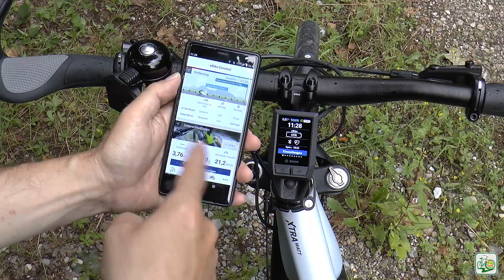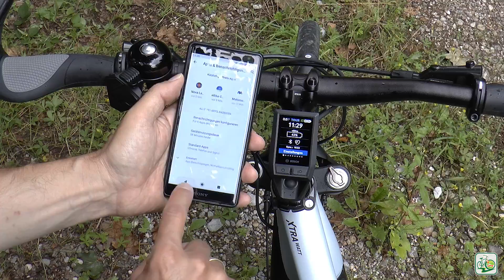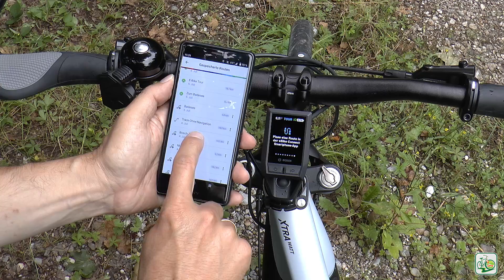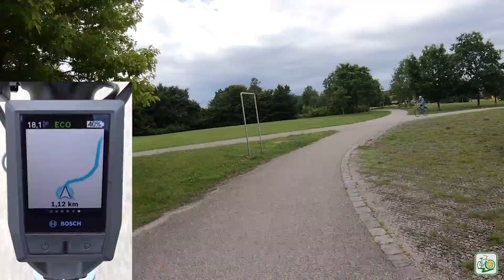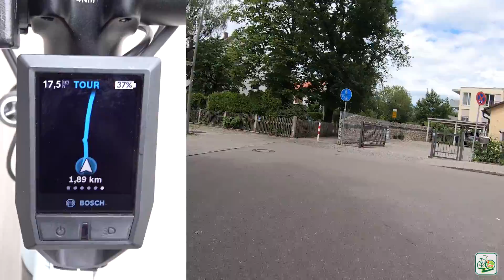Bosch KIOX Navigation 🚴 Update 🆕 Tipps & Tricks 🏁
👉 Erfahre alles über die neue Navigation auf dem Bosch KIOX Display

👉 Das große Bosch Update für die Saison 2021 brachte Navigation auf das kompakte KIOX Display.
👉 Im Video zeige ich dir, wie du eine Navigation startest
👉 Was tun, wenn sich KIOX und Smartphone App nicht verbinden?
👉 Tipps zu Strecken ohne Routing
👉 Fahraufnahmen von der Navigation auf dem KIOX bieten einen Eindruck wie die Navigation entlang der Linie in der Praxis funktioniert
👉 So schließt du die Fahrt garantiert ab und zwingst das System in einen Sync

▬ Regelmäßige Updates ▬▬▬▬▬▬▬▬▬▬▬

🚲 Du willst keine Videos von uns verpassen?

▬ Social Media ▬▬▬▬▬▬▬▬▬▬▬▬▬▬▬